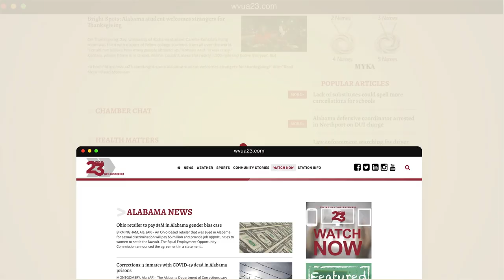WVUA 23 WEBSITE PROMO FINAL 2022